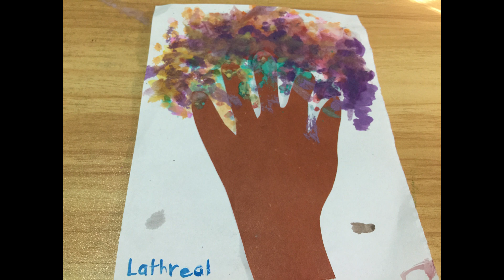HAND TREE PAINTING | DIY HAND TREE ART ACTIVITY | EASY HAND TREE ART | HAND CRAFT@LATHREALSWORLD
Hand Tree Painting Art
Hand tree craft
A fun way  to create personalized piece of tree art

Happy painting, my dear friends. We can’t wait to see your painting art in action! :)